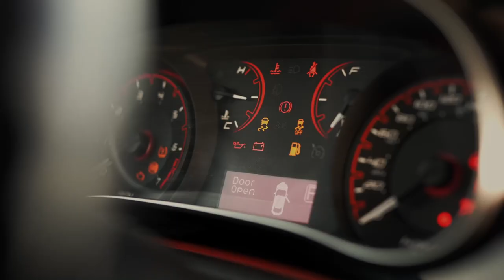Journey to the Pit: Edgars Skrivers - Season 4